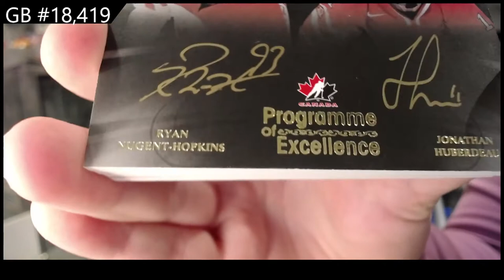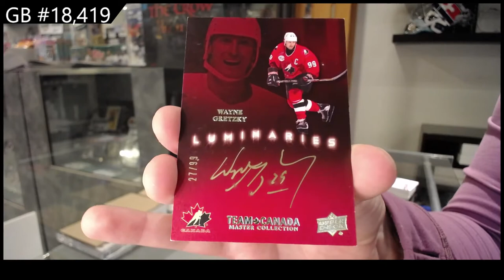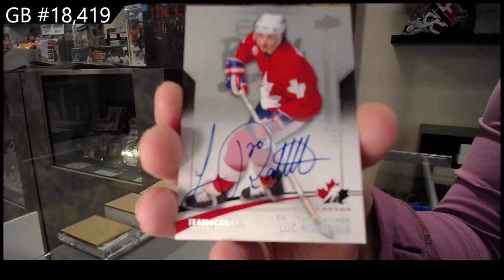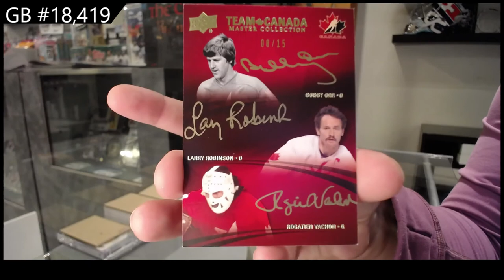15-16 UD Team Canada Master Collection Hockey Box Break - C&C GB#18,419